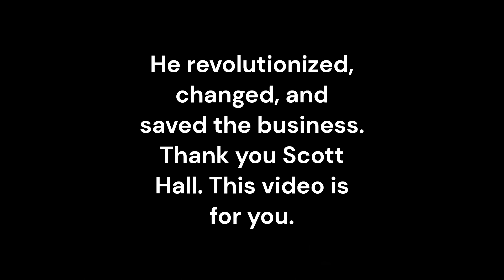Scott Hall NWO Tribute Video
RIP to the bad guy. Rest well in heaven with Jesus.